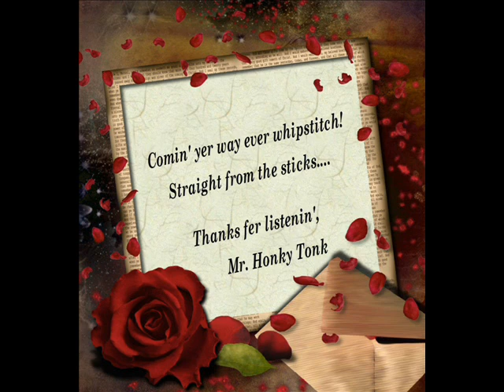When It Rains Banana Peelings Rod Morris